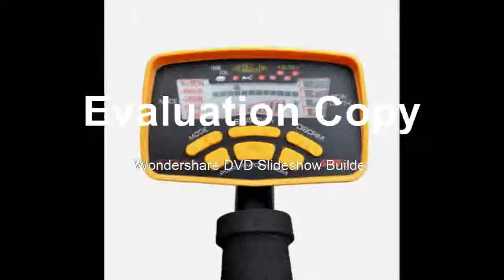Where to ghet Underground Performance Hunter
Product On Aliexpress

Brand Name:HOOMYAPower Type:Battery-PoweredDIY Supplies:MetalworkingModel Number:MD6250 / MD6150With LCD Screen Or Not:YesSearch coil :8'' WaterproofBattery :4 X AA battery (Not Included )Sensitivity: Mini 30mm US 5Detected indication:LCD displayIndication Mode:LCD /Sound ModeSize:55 x 28 x 13 cm